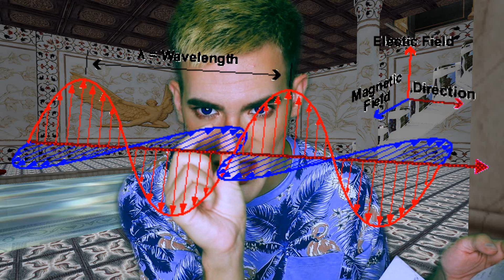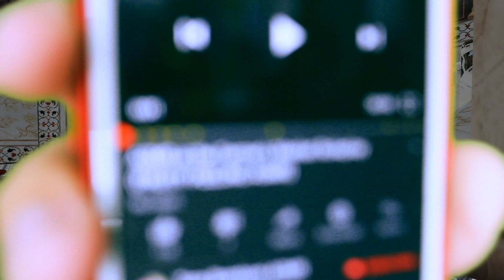Facts About Earth, Elements, Angels (ASMR)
Finally, another "facts about" video. Just like in the "facts about outer space" video I made, which was very much loved. I wanted to give this an angelic vibe, and since I have been taking courses on angel healing and crystals lately, I thought I would share the love of knowledge and wisdom. I am also taking aromatherapy courses and will do cool videos on those subjects soon. HAPPY MOTHER DAY!